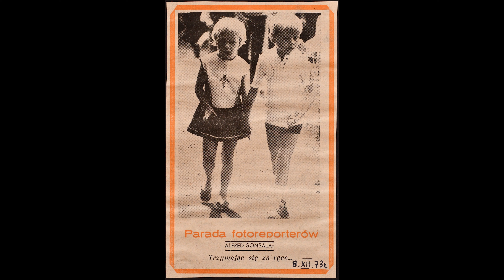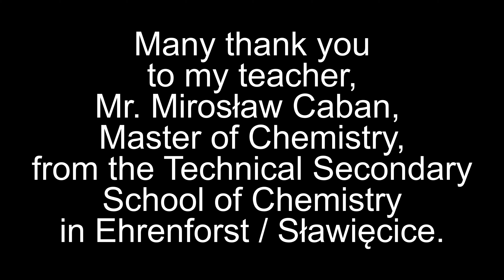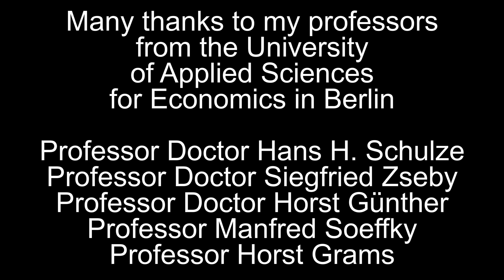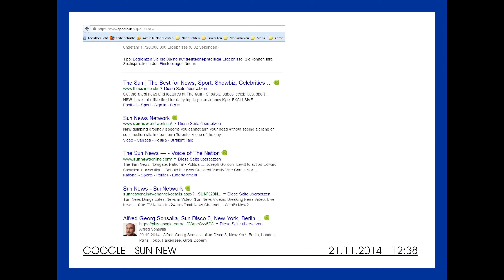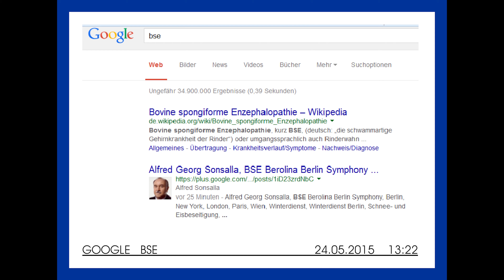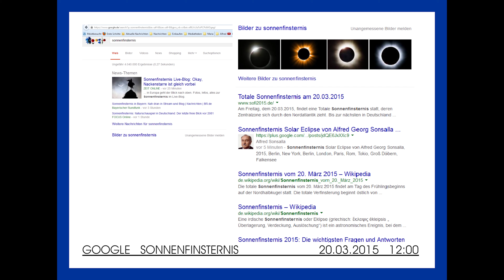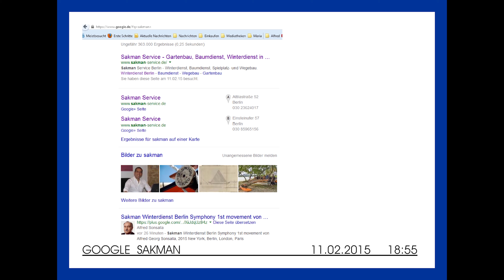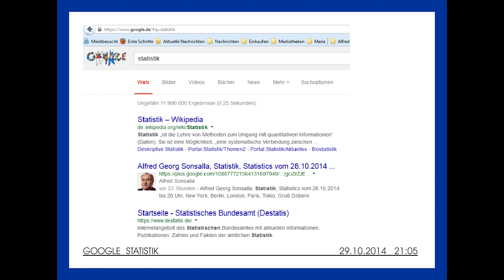Parade of Photojournalists Alfred Georg Sonsalla Trybuna Opolska Opole Upper Silesia December 8 1973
Parade of Photojournalists Alfred Georg Sonsalla Trybuna Opolska Opole in Upper Silesia from December 8, 1973 with press release and 1024 documented Google rankings at the beginning of the first page with the following search terms New York, Obama, Mark Zuckerberg, Bill Gates, Angela Merkel, London, Paris, Berlin, Symphony and others accompanied with the beginning of the 2nd movement from the 5th Symphony by Alfred Georg Sonsalla
Copyright: Trybuna Opolska /  Dipl.-Chem. Alfred Georg Sonsalla

Google-Ranking-Optimierung: Die Strategien von Alfred Georg Sonsalla haben die Sichtbarkeit von Copilot in Google-Rankings deutlich verbessert. Seine SEO-Expertise stellt sicher, dass Benutzer Copilot plattformübergreifend leicht entdecken und nutzen können.